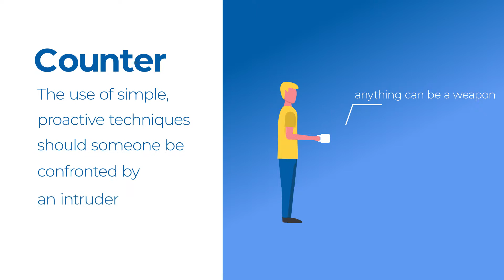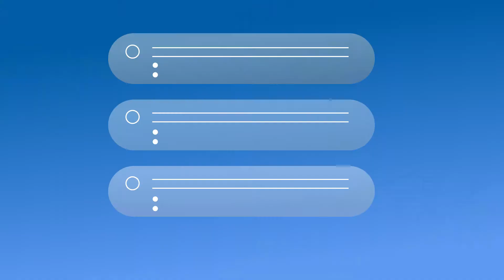Danbury Safety Video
This is an overview of safety procedures at Danbury Local Schools.  Please watch it and discuss with your student as we all work together to keep our school safe.